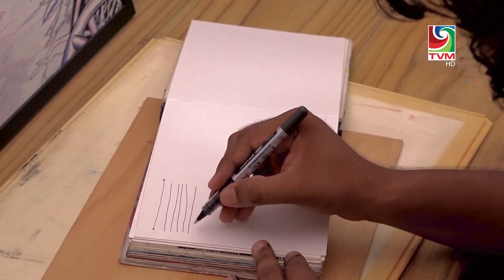Art & Craft - Episode 1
Dive into the captivating world of art as we showcase a diverse range of talented artists and their unique creations.

Wednesdays at 2230hrs on TVM.